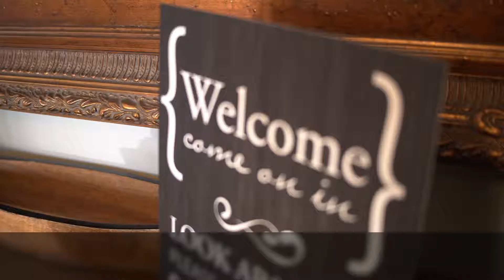Can you see yourself living in this home?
Watch the video and just imagine it's you and your family living in this beautifully remodelled cedar bungalow in Silver Springs.  Spend cozy evenings in front of the wood fireplace with stone surround, you’ll feel like you’re in a chalet. Cook a delicious dinner in the custom chef-designed kitchen with concrete counter tops & a raised breakfast bar.  Relax in the master ensuite with air jetted tub and separate tiled shower with a multiple jet spray/body wash system. Finally, the south facing backyard has an 1100 square foot patio and a 8- man hot tub and gazebo- perfect for entertaining friends and family. Lastly, if you want to leave town, just jump into your RV that is conveniently parked beside your double garage. Make 8443 Silver Springs Road NW a place to call home!